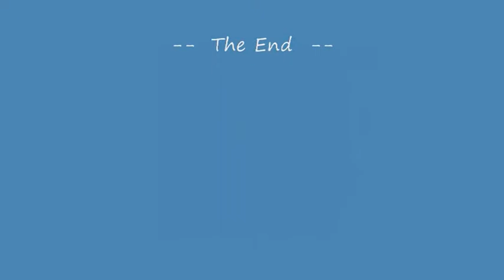Danny (Staffy Cross) having a Mad Minute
Danny, my Staffy Cross, having a mad minute with an old slipper.